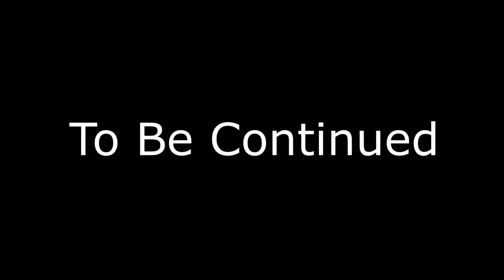LIMBO RAGE- GAMER KIRANMOY (LIMBO #6)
Limbo RAGE- Gamer Kiranmoy

Channel Share Karna mat Bhulna bus 3 second lagte hai :D

How to play clash of clans game in Jio phone/kese kele Clash of Clans game in Jio phone may

Hi guys!
My name is KIRANMOY CHAULIA , and I am Crazy about gaming. 😊

LIMBO #6